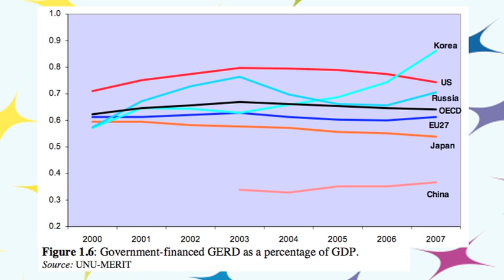Me Judice - Luc Soete over de noodzaak van de 3% norm in onderzoek en ontwikkeling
In 2000 zijn binnen Europa afspraken gemaakt over investeren in Onderzoek en Ontwikkeling, een 3% norm van het BNP werd de standaard. Nu zijn we 10 jaar verder en de meeste Europese landen, waaronder Nederland, halen de norm niet. Professor Luc Soete van de Universiteit Maastricht uit zijn zorgen over het gevoerde beleid.